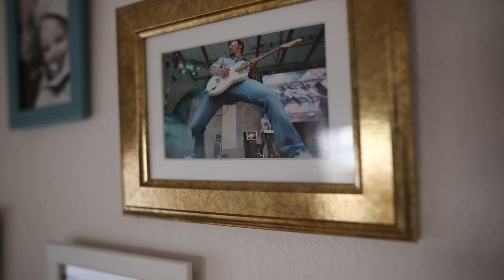Homestory Al!ssa feat. Oliver Hartmann - @Campus Sommerstaffel 2019 - Team 4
Wir freuen uns, euch die fertige Homestory über Al!ssa feat. Oliver Hartmann präsentieren zu können!
Nach dem Zeitungsartikel, den ihr auf unserem Blog finden könnt, bekommt ihr hier nun noch einmal die Gelegenheit das Duo ein wenig besser kennenzulernen und hinter die Kulissen zu schauen.

Seid dabei und verpasst nicht ihren Live-Auftritt bei der @Campus-Sommerstafel 2019, die zwischen dem 30. Juli 2019 und 1. August 2019 statt findet.